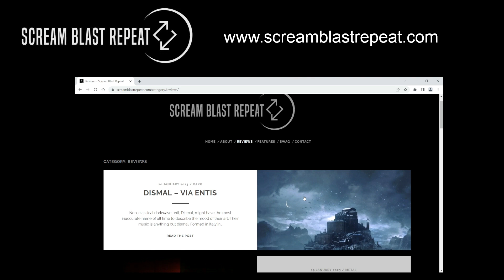The Abbey - Word of Sin (SBR Review, Feb 2023, Ep.#23)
Word of Sin by The Abbey is our album of the week for Monday 27 February 2023.